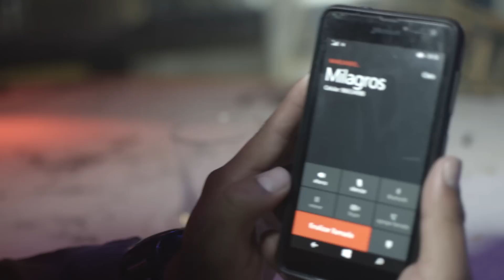Milagros Palomino ▷ TODO DE MÍ (Oficial)◄ Xpresarte ©✓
intérprete: MILAGROS PALOMINO
tema: TODO DE MÍ
autor: CHANO PUENTE DE LA VEGA
productora: XPRESARTE ©✓